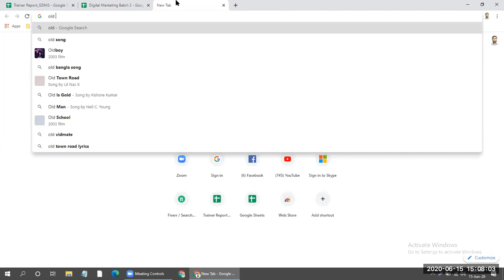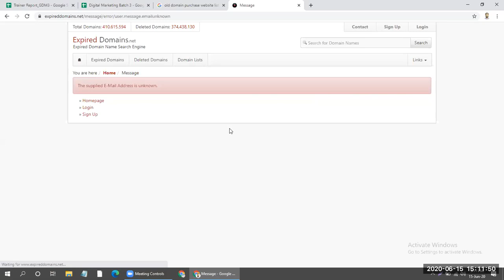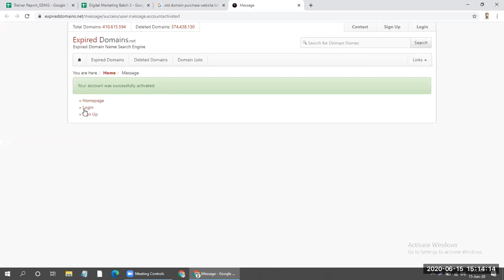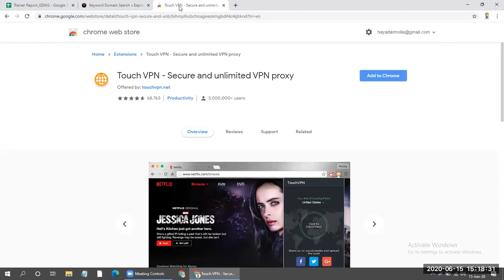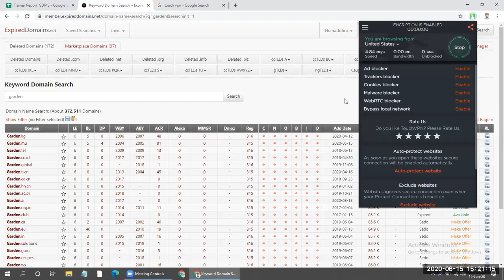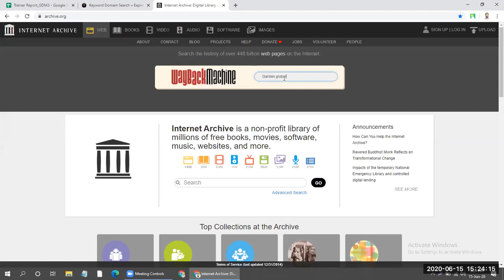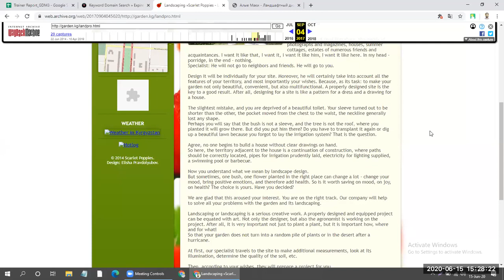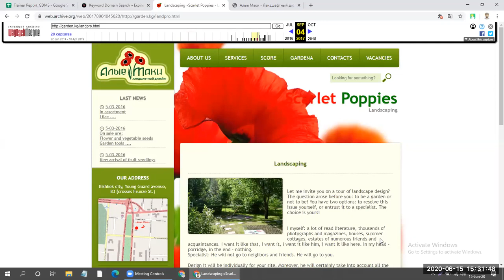Digital Marketing Class 5 {Part 1} Digital marketing full course in Bangla. Digital vlog24